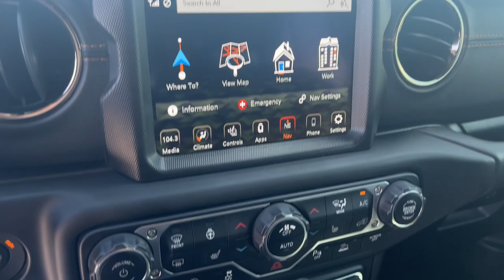2021 Jeep Wrangler Overland Park, Lenexa, Shawnee Mission, Olathe KS, Kansas City, MO 5441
Used 2021 Jeep Wrangler Unlimited Sahara High Altitude  available in Overland Park, Kansas at Reed Chrysler Dodge Jeep Ram Overland Park. Servicing the Lenexa , Shawnee Mission, Olathe KS, Kansas City, MO area.
2021 Jeep Wrangler Unlimited Sahara High Altitude - Stock#: 5441

7020W Frontage Rd.

Black interior. Heated Seats NAV Tow Hitch Keyless Start Premium Sound System Running Boards Back-Up Camera Alloy Wheels ENGINE: 3.0L V6 TURBO DIESEL W/ESS G3... TRANSMISSION: 8-SPEED AUTOMATIC (8HP7... ADVANCED SAFETY GROUP TRAILER TOW & HD ELECTRICAL GROUP COLD WEATHER GROUP QUICK ORDER PACKAGE 26N HIGH ALTITUDE... BODY COLOR 3-PIECE HARD TOP. br /br /KEY FEATURES INCLUDEbr /Navigation Back-Up Camera Running Boards Premium Sound System Keyless Start. Jeep Unlimited Sahara High Altitude with Black interior features a V6 Cylinder Engine with 260 HP at 3600 RPM*. br /br /OPTION PACKAGESbr /Engine: 3.0L V6 Turbo Diesel w/ESS G3 Transmission: 8-Speed Automatic (8HP75) USB Host Flip Gray EcoDiesel Badge Leather Wrapped Shift Knob For More Info Call Body Color Fuel Filler Door High Altitude Package Body Color Door Handles Dana M210 Wide HD Tube Front Axle Body Color Grille w/Gloss Black Rings Body Color Front Bumper Body Color Rear Bumper w/Step Pads Off-Road Info Pages Summit Badging Anti-Lock 4-Wheel FNC Disc Brakes SiriusXM Traffic Plus HD Radio For Details Visit DriveUconnect.com Rear View Auto Dim Mirror 1-Year SiriusXM Guardian Trial GPS Navigation SiriusXM Travel Link 4G LTE Wi-Fi Hot Spot Emergency/Assistance Call 8.4 Touchscreen Display ParkSense Rear Park Selective Catalytic Reduction (Urea) Anti-Spin Differential Rear Axle Goodyear Brand Tires Non-Lock Fuel Cap w/Discriminator GVWR: 5900 lbs 18.3 Gallon Fuel Tank Chrome EcoDiesel Badge TRANSMISSION: 8-SPEED AUTOMATIC (8HP75) Heated Steering Wheel Remote Start System Heated Front Seats Class II Receiver Hitch 700 Amp Maintenance Free Battery 7 & 4 Pin Wiring Harness 240 Amp Alternator Auxiliary Switches Advanced Brake Assist Auto High Beam Headlamp Control Full Speed Forward Collision Warning Plus BODY COLOR 3-PIECE HARD TOP. br /br /PRICED TO MOVEbr /Was $40490. br /br /WHY BUY FROM USbr /***Your VALUES DRIVEN Family owned dealership in the Heart of Johnson County*** br /br /.br /
QUICK ORDER PACKAGE 26N HIGH ALTITUDE -inc: Engine: 3.0L V6 Turbo Diesel w/ESS G3, Transmission: 8-Speed Automatic (8HP75), USB Host Flip, Gray EcoDiesel Badge, Leather Wrapped Shift Knob, For More Info, Call , Body Color Fuel Filler Door, High Altitude Package, Body Color Door Handles, Dana M210 Wide HD Tube Front Axle, Body Color Grille w/Gloss Black Rings, Body Color Front Bumper, Body Color Rear Bumper w/Step Pads, Off-Road Info Pages, Summit Badging, Anti-Lock 4-Wheel FNC Disc Brakes, SiriusXM Traffic Plus, HD Radio, For Details, Visit DriveUconnect.com, Rear View Auto Dim Mirror, 1-Year SiriusXM Guardian Trial, 5-Year SiriusXM Travel Link Service, GPS Navigation, 5-Year SiriusXM Traffic Service, SiriusXM Travel Link, 4G LTE Wi-Fi Hot Spot, Emergency/Assistance Call, 8.4 Touchscreen Display, ParkSense Rear Park Assist System, Blind Spot & Cross Path Detection, Caramel Interior Accents, Wrapped I/P Bezel w/Caramel Stitch, Daytime Running Lamps LED Accents, Front LED Fog Lamps, LED Premium Reflector Headlamps, LED Taillamps, Full Body Color Fender Flares, Body Color Exterior Mirrors, Dana M220 Wide Rear Axle, Premium Dark Exterior Accents, Leather Wrapped Park Brake Handle *Upon selection of this pkg, the cost of powertrain components will be added* ADE,ADH,ALP,DFV,EXJ,HT3